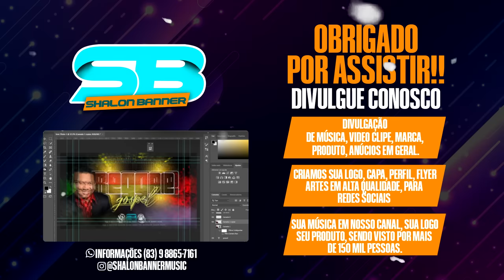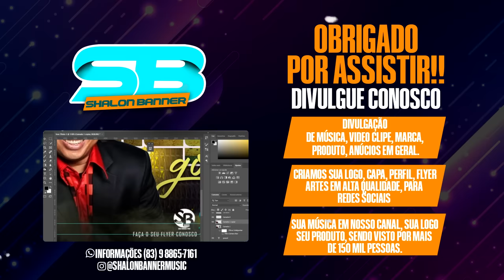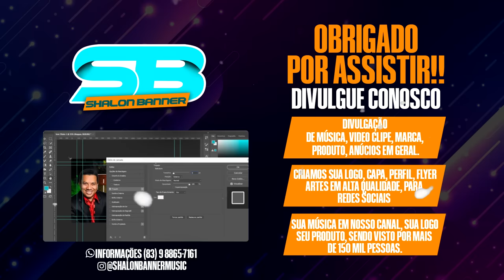Forró Gospel Maio 2023 Charles Ben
►VIVA DO YOUTUBE SEM APARECER: Com certeza o melhor Treinamento que você ira encontrar:

Fala pessoal tudo bem? nosso intuito é divulgar o evangelho do Senhor Jesus, se por acaso peguei um Remix ou musica de algum ministério ou de algum dj por engano e não dei os créditos pode entrar em contato comigo no WhatsApp que tiramos o conteúdo ou resolvemos de outra forma. Aos Direitos autorais também estamos aqui para resolver qualquer problema.

►NÃO SAIA DO VÍDEO SEM SE INSCREVER:
☑ Se gostou do vídeo clica no gostei para ajudar na divulgação! ◕‿◕
►SEJA ABENÇOADO EM NOME DE JESUS!!!

►Se Gostaram em breve mais musicas para vocês
 -Meu Facebook:

“A graça do Senhor Jesus Cristo, e o amor de Deus, e a comunhão do Espírito Santo sejam com todos vós” (2Co 13.13).TAGS :